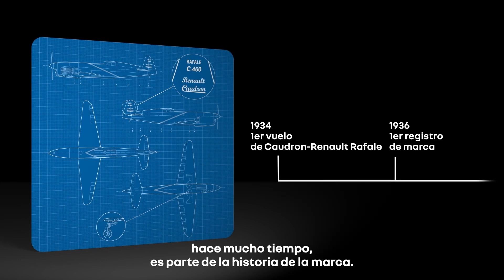nuevo Renault Rafale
16/05/23. una nueva revelación.
Renault Rafale: un nombre histórico para un vehículo del futuro.
¿la inspiración? el vínculo de Renault con la aviación.
Sylvia Dos Santos, naming manager de Renault, cuenta la historia.
el 18 de junio nos reecontramos para descubrir más.